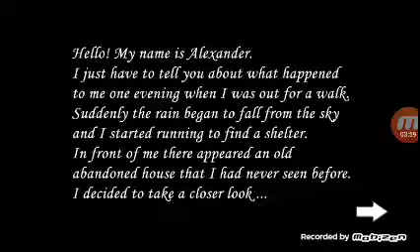[Slendrina 2D] พี่สาวปากกว้างกับ อเล็กซานเดอร์ผู้ดักดาน[คำหยาบ]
หมายเหตุ:เนื่องจากผมโหลดใน Play store ไม่ได้ผมจึงเอาพากย์ 2D มาเล่นให้ดูนะครัช

เเฮร่ XD

อเล็ก ชายผู้จะกลับไปหาพ่อเเม่ที่จ.ลำปางเเต่รถเสียกลางป่าจึงหลงในป่าเเละได้พบกับบ้านหลังหนึ่งเขาจึงเดินเข้าไปเเละพบว่าเขาได้เดินเข้ามายังฝันร้ายที่ไร้ซึ่ง Da wae!

I love🌽 i hope you enjoy my video ^^